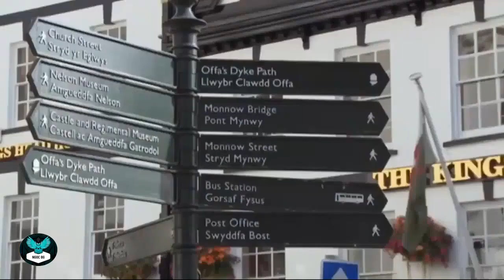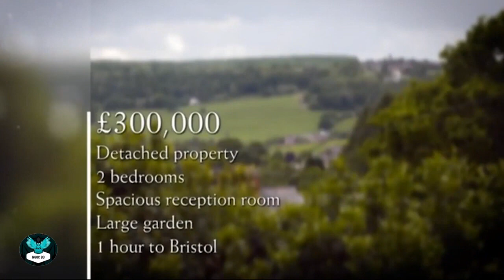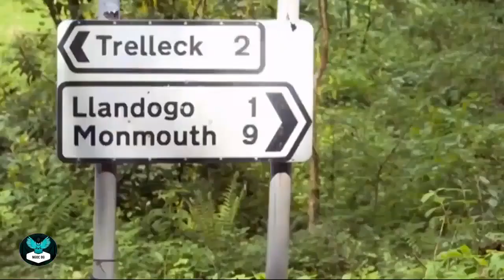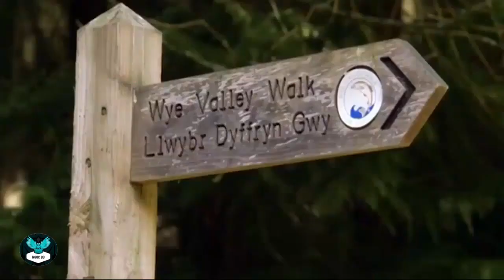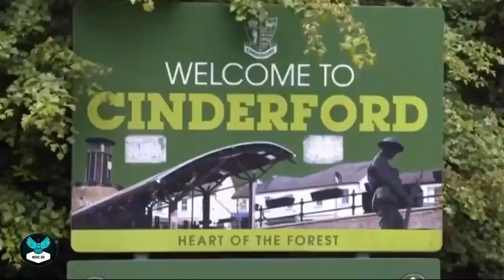🔴 ETTC 2022 | Escape to the Country Season 2022 🍀 New Episode 🏠 FE 2022